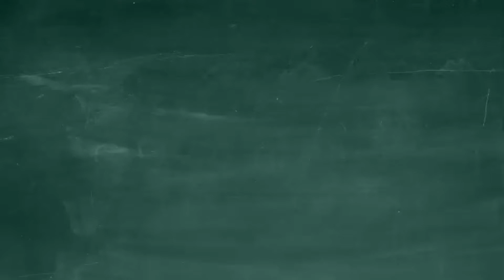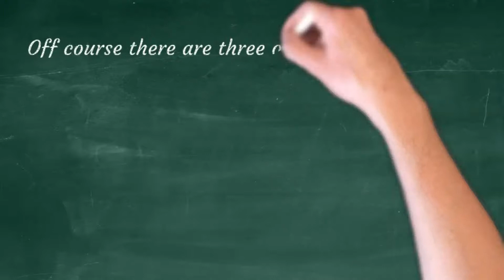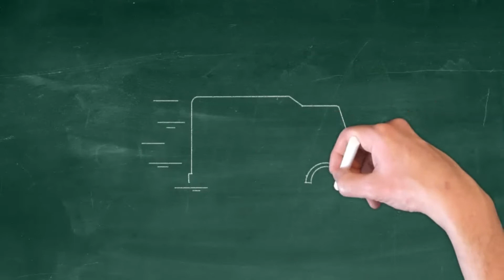Van Life | Wrinkly Nomads - Heading for Sweden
2nd part of our travels, while we get to grips with van life and travelling through Europe towards Sweden.